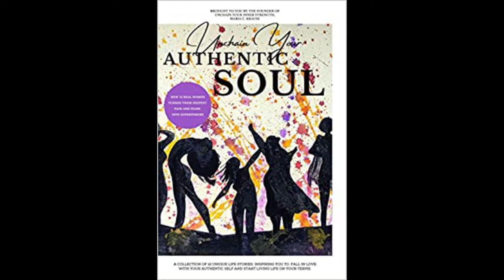Unchain your authentic soul Claudia Tinnirello Interview Part 3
While being an entrepreneur, Claudia got an opportunity to Penn down his journey in form of a book - 'Unchain your authentic soul'. This is a collaboration of 20 women across different nation where they talk about their stories.
it was a dream come true for Claudia. As she gained confidence & communication skills, Claudia wanted to put her story across to inspire others.
She advices people & esp. girls to take a stand for themselves and don't let anyone label them. She also advices people to join toastmasters to improve their communication and leadership skills.